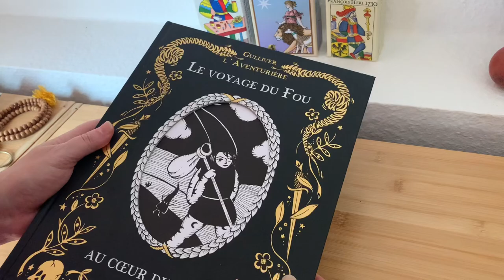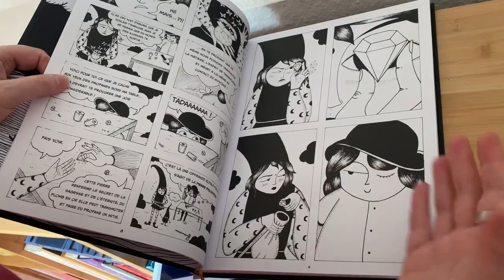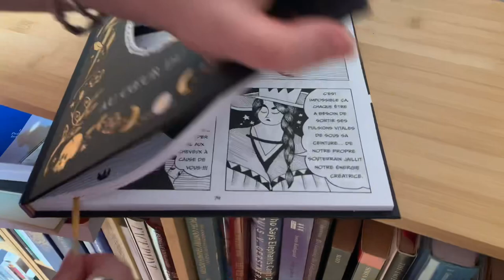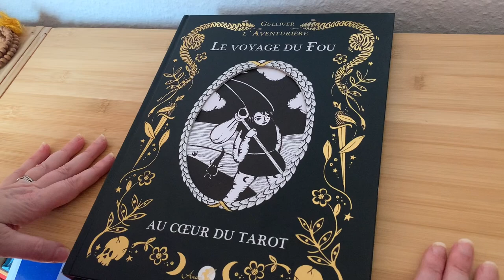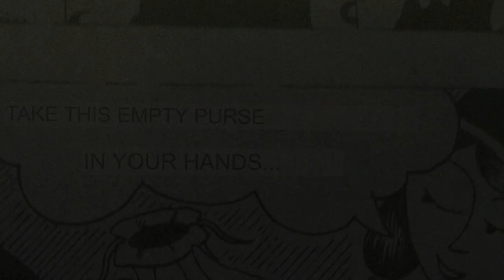Brief overview: a charming tarot graphic novel, Le Voyage du Fou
French tattoo artist, writer & illustrator Julie Lapierre, working under the pen name Gulliver L'Aventuriere, has recently released one of the most interesting tarot graphic novels since Gael Bertrand's 2017 worldless A Land Called Tarot.

Working in black & white, similar to the famed Tarot Cafe manhwa by Park Sang-sun (first translated into English in 2005), Gulliver has also released a matching tarot deck. But in this review, I'll be focusing on the graphic novel itself.

The large-format 160-page hardback book's extremely well-made & with excellent binding. Its cover is stamped in beautiful gold foil - be careful not to scratch it- while the black background will show fingerprints unless you take care!

The gold ribbon bookmark is sturdily sewn in, and seems unlikely to fall out under normal use. The paper's thick & creamy.

In short, it's a delight that could easily serve as a coffee-table art book. This is in accord with the high production standards the renowned French tarot publisher Arcana Sacra is famous for.

Altho' the Fool's Journey concept is generally foreign to the TdM, the TdM serves as the book's backdrop, even tho' the artist does cleverly depart from that core iconography to serve the story & offer some diversity. So no particular knowledge of the TdM is required.

In one sense, the tale is simple: the Fool meets each tarot trump in turn, has a transformational conversation & may receive a gift, such as the Philosopher's Stone. As the conversations continue, they become deeper & slightly more esoteric or occult. There are moments of light humor to leaven the story too.

The close reader will detect a range of elements in the underlying view of tarot offered by the text: Hermetic, alchemical, Jungian & with nods to Crowley. In this way it appeals to a broad cross-section of the global tarot community to form a synthesis that many tarotists will enjoy.

Personally, I found Justice, Death & World to be the most interesting sections on my first read, but I believe each section will find its audience as well.

I'm aware that the term "graphic novel" or "visual novel" often gives the impression that a work is for children. I'd recommend this book for people 15+, as it contains nudity and concepts that are unremarkable to us in the tarot community but may be controversial outside of it.

Finally, the text is indeed in French. . . but of the average high-school/A-level variety. Anyone with even a year of French will read it easily. Took German or Japanese instead? No worries!

Remember, many translation apps now translate very well on the fly. Just hover the app over the open page & read as the English appears in a flash. I've added a clip of Google Translate working on the fly at the end. So easy to read!

LE VOYAGE DU FOU AU COEUR DU TAROT, Gulliver L'Aventuriere, hardback, 160 pages, ISBN 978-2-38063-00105, published by Arcana Sacra, 28 euros. Available from Amazon, the publisher's site & likely orderable from an indie store near you.